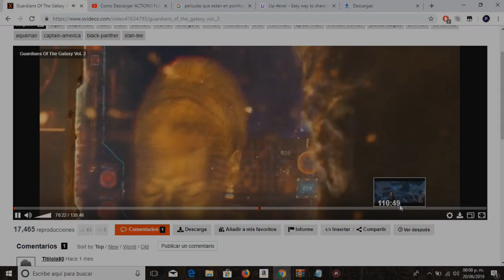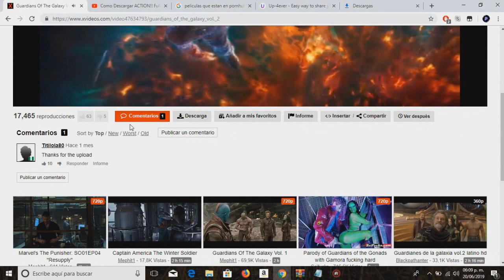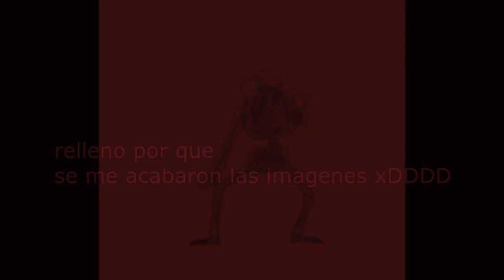5 Películas que están en Equis Videos Parte 2 |Loquendo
Les traigo la segunda parte del top de peliculas que se encuentran en una pagina que la mayoría visita.
Así no tendrás pretexto para no verlas.